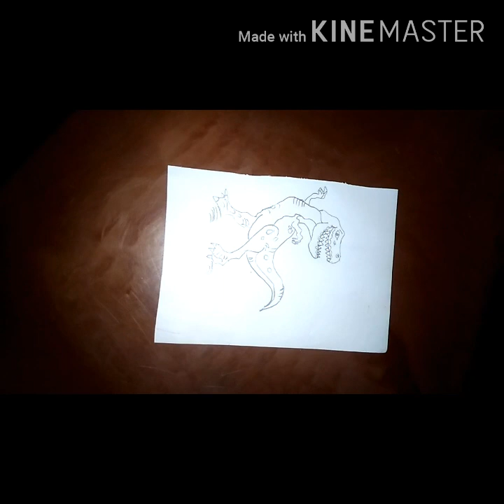Make a simple drawing of a dianasour